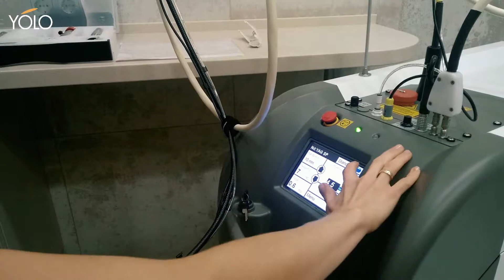Лечение акне лазером